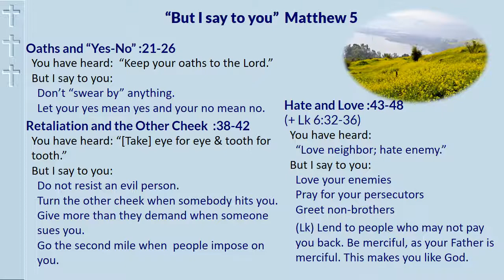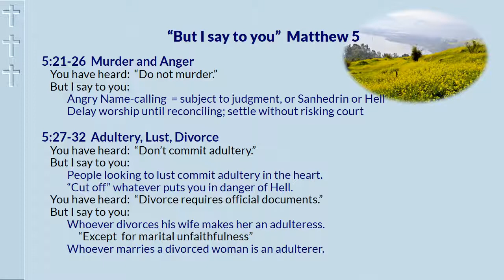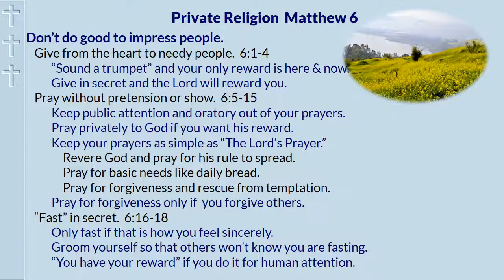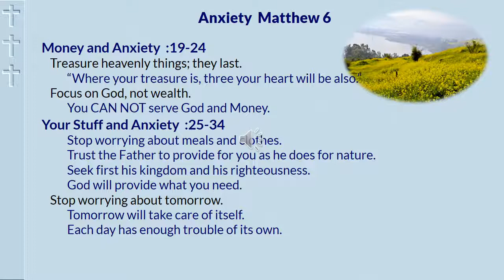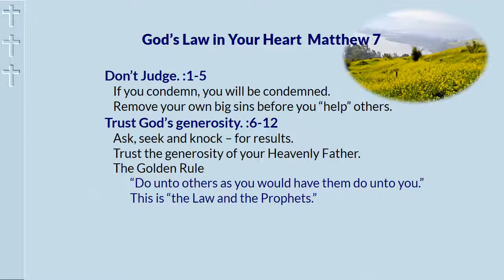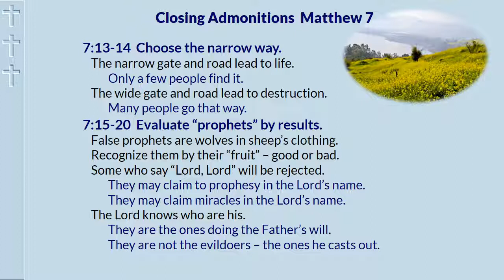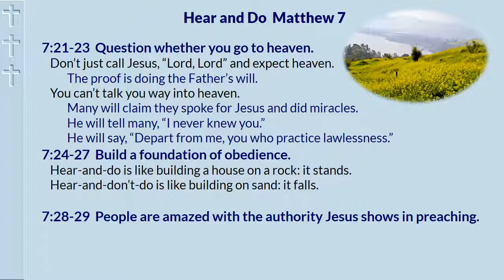Sermon on the Mount part 2